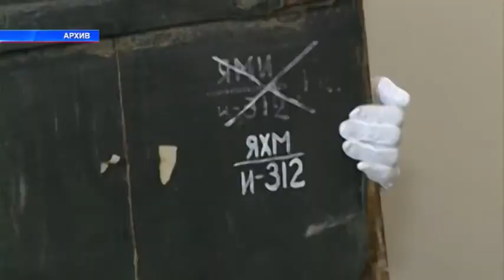НПД Горшкова и икона спаса 07 10 20